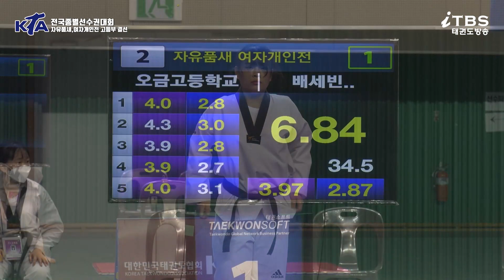KTA 2021년도 전국종별태권도선수권 대회 열려｜자유품새 여자개인전 고등부 결선 1위 오금고 배세빈｜태권도｜품새｜Taekwondo｜경북｜Tournament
일 시 : 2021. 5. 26(수) ~ 5.29(토) / 4일 간
장 소 :  경북영천체육관
주 최 : 대한민국태권도협회
주 관 : 대한민국태권도협회, 경상북도태권도협회
후 원 : 영천시, 영천시의회, 영천시체육회, 영천시태권도협회
협 찬 : 아디다스